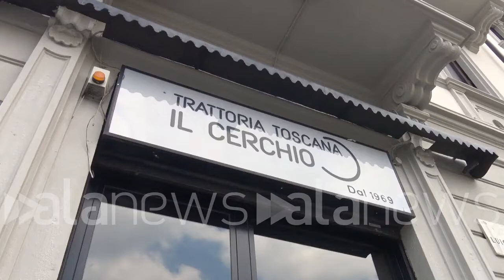Covid, a Milano si torna a pranzare anche al chiuso: "Era ora, l'attesa è stata lunga"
"I clienti hanno sentito la mancanza, speriamo sia davvero l'ultima ripartenza"

 (Milano). Da oggi, martedì 1 giugno, l'Italia fa un altro passo verso il ritorno alla normalità. Tra le principali novità previste dall'ultimo 'decreto riaperture' ci sono pranzo e cena anche al chiuso e le consumazioni ai banconi dei bar. "Era ora, l'attesa è stata lunga. Speriamo sia davvero l'ultima e definitiva ripartenza - racconta Riccardo Donati, proprietario della storica osteria 'Il cerchio' a Milano -. I clienti hanno sentito la mancanza perché ormai c'è un rapporto di fedeltà che dura da tempo". (Antonio Lopopolo/alanews)